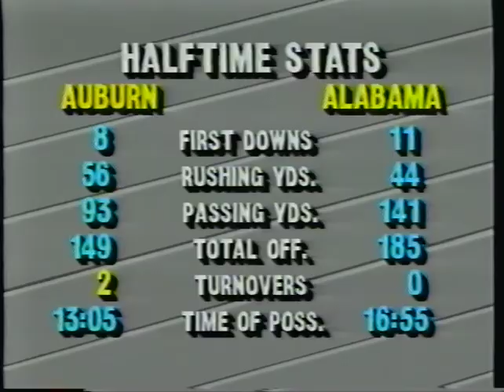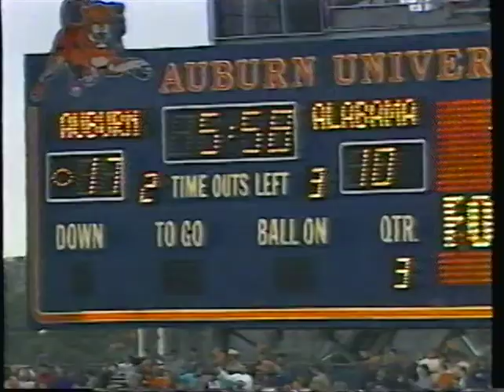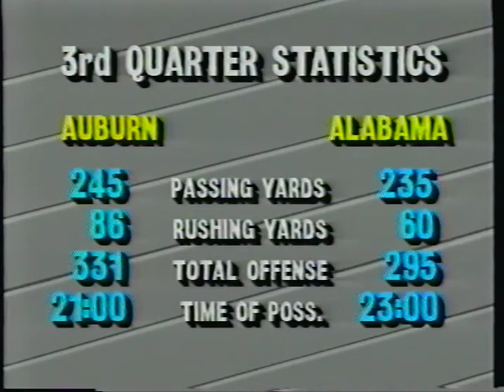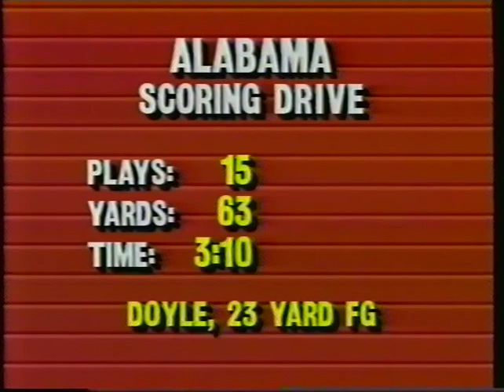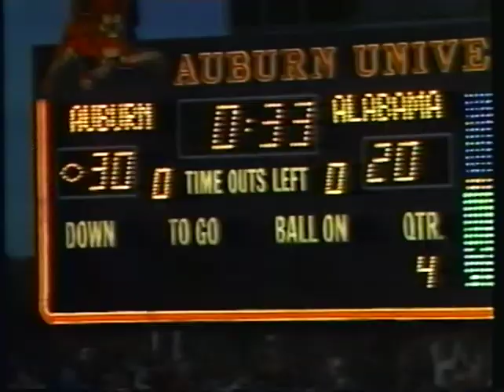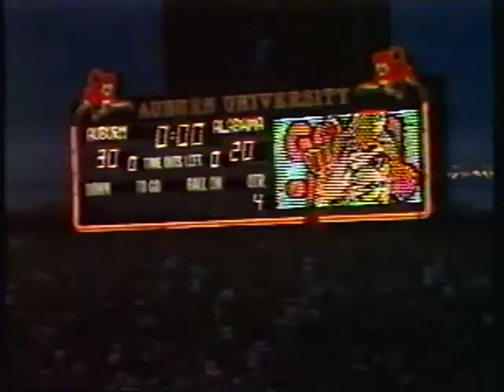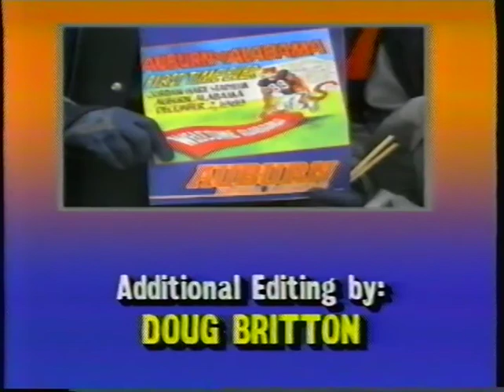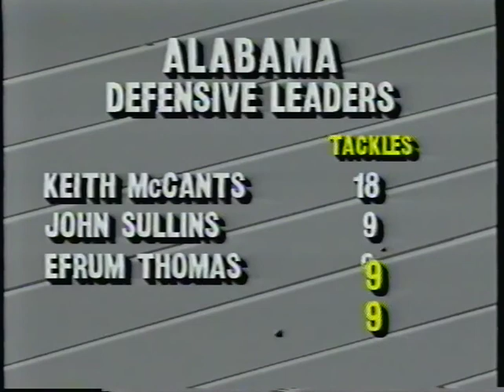Auburn Alabama 1989